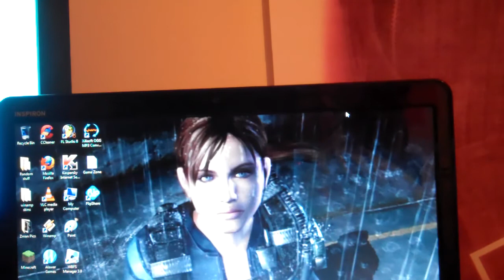Iam Still Waiting For My Batman DX 1989 Hot Toys Fig 2012 Extras